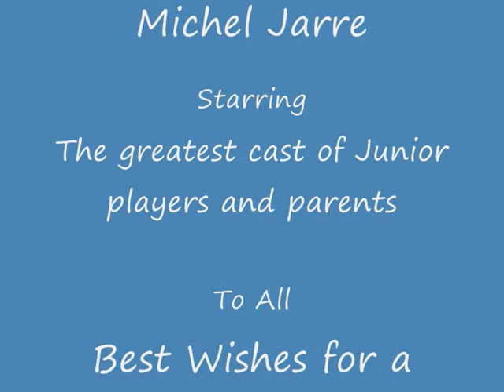Garforth Villa Russ' Team Picture History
A Picture History from under 8's to date